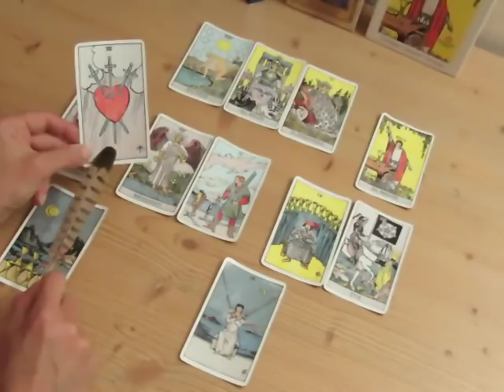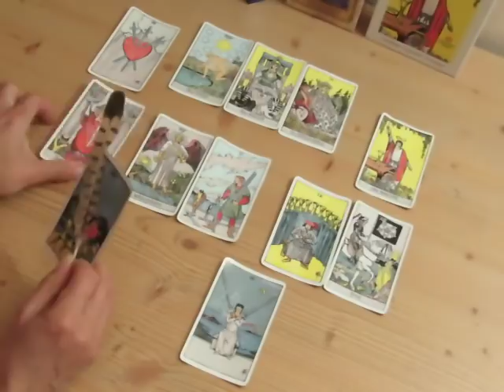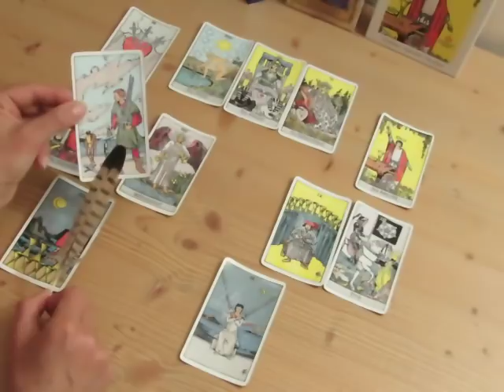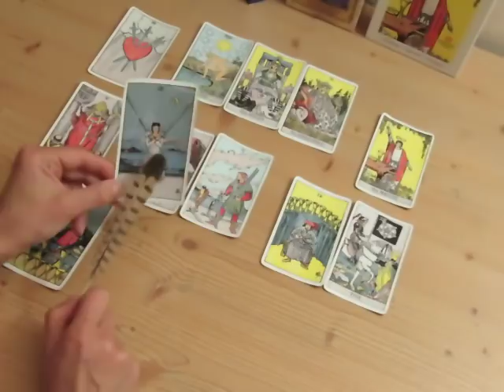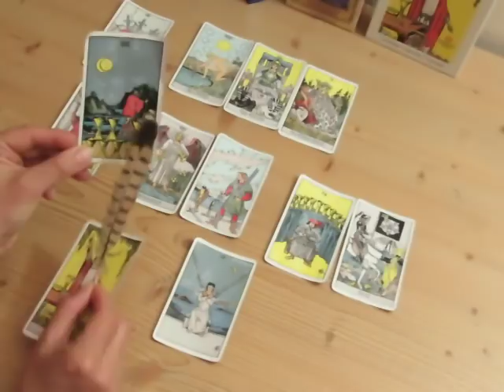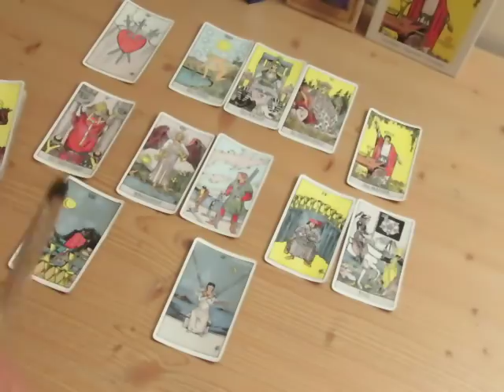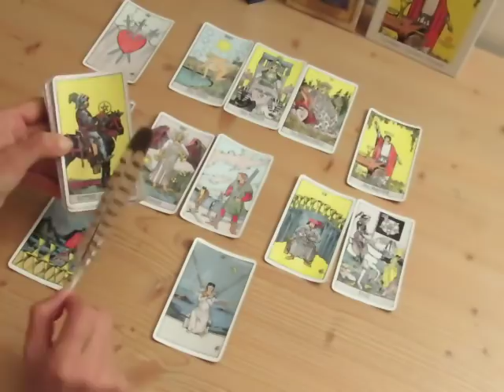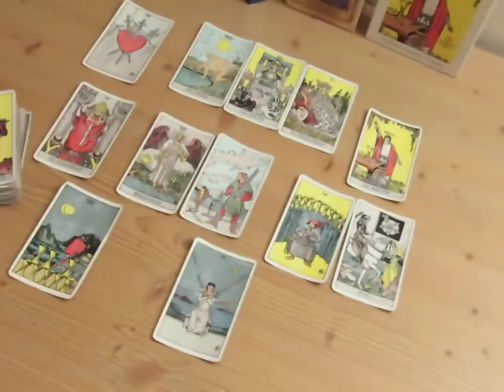Liebes-Tarot Reading Erdzeichen (Stier, Jungfrau, Steinbock) 15.-31.05.2018